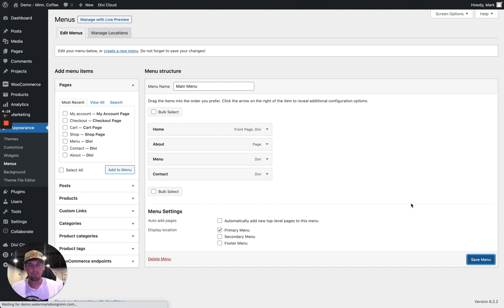Stop Struggling! Easily Add Pages to Your WordPress Menu (Step-by-Step)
In this video, we'll show you how to easily add pages to your menu bar in WordPress! Whether you’re building a new website or just updating your menu, we’ll walk you through each step to make it simple. You’ll learn how to add pages, organize them, and make your website easier to navigate. Follow along with this step-by-step guide and make your WordPress site even better!

1. Log in to your WordPress dashboard.
2. Go to "Appearance" and click on "Menus." This will open the menu editor.
3. In the menu editor, locate the menu you want to edit. Most themes have a primary menu, which is typically used for the top navigation bar.
4. If you don't have a menu yet, you can create a new one by clicking on the "Create a new menu" link and giving it a name.
5. Once you have selected or created the menu, you will see a list of pages, custom links, categories, and other items on the left side.
6. Locate the page you want to add to the menu and check the box next to it.
7. Click on the "Add to Menu" button. The page will be added to the bottom of the menu structure on the right side.
8. To rearrange the order of the menu items, drag and drop them to the desired position.
9. If you want to create a drop-down menu, you can create a sub-menu item by dragging the page slightly to the right under the parent menu item. This creates a nested structure.
10. Optionally, you can click on the menu item to expand it and modify the navigation label. By default, it uses the page title, but you can change it to anything you like.
11. Once you have arranged the menu items and customized the labels, click on the "Save Menu" button to save your changes.

After saving the menu, the page you added will appear in the top navigation bar of your WordPress site. You can visit your site to see the updated menu.

✋ Need help with your website?